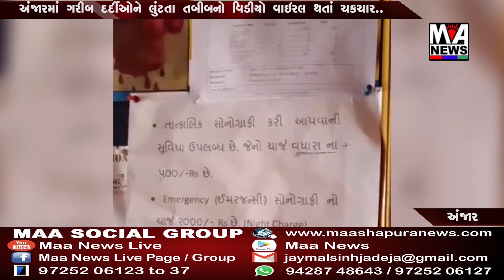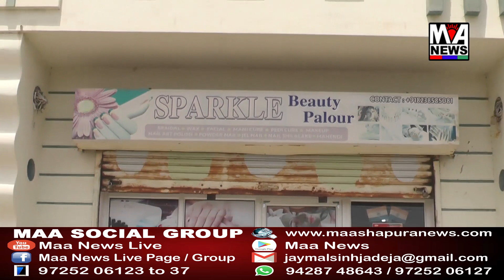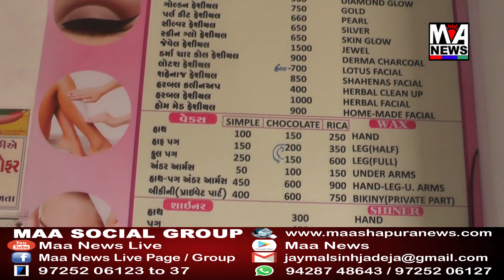અંજારમાં ગરીબ દર્દીઓને લુંટતા તબીબનો વિડીયો વાઇરલ થતાં ચકચાર...